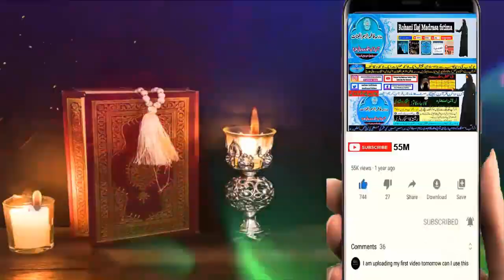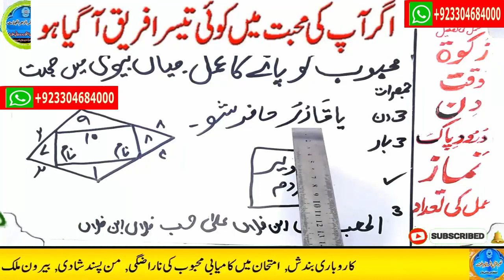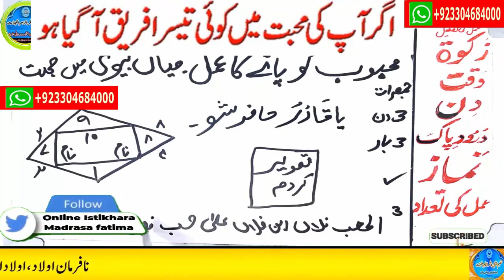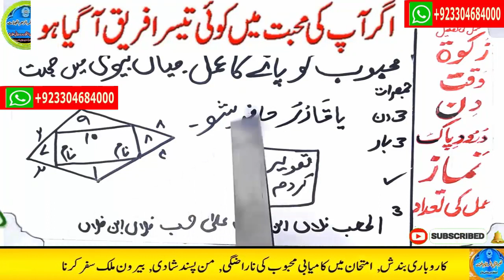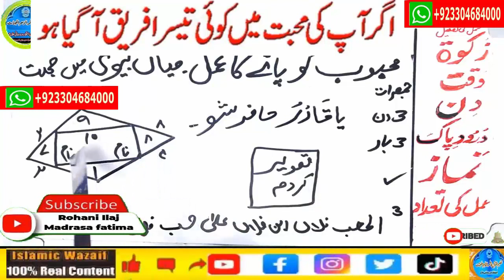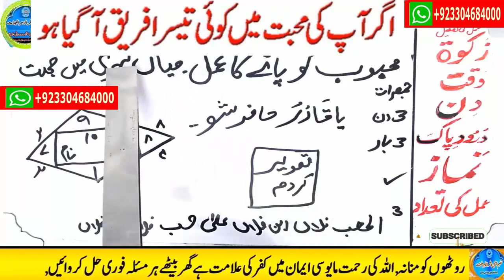mohabbat ka wazifa, wazifa for love, love marriage, mohabbat ka wazifa aag jesa, mohabbat ka taweez